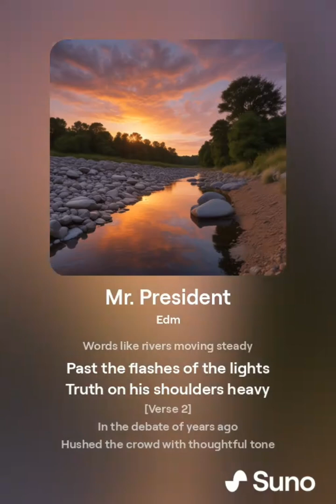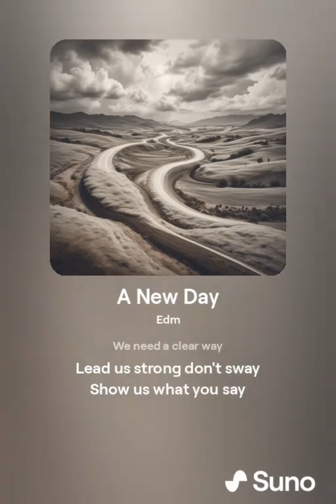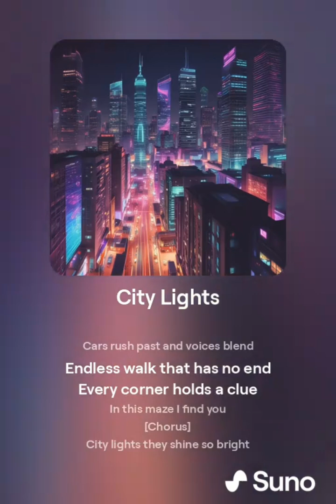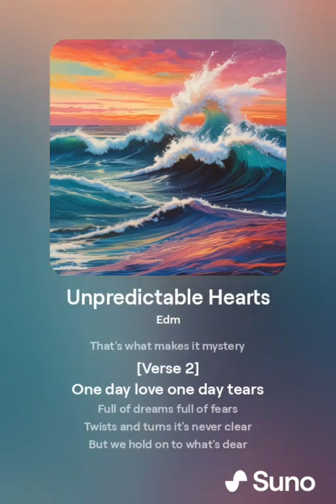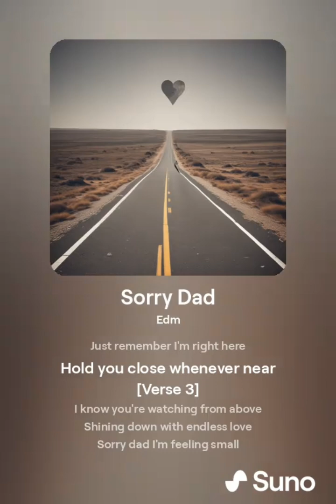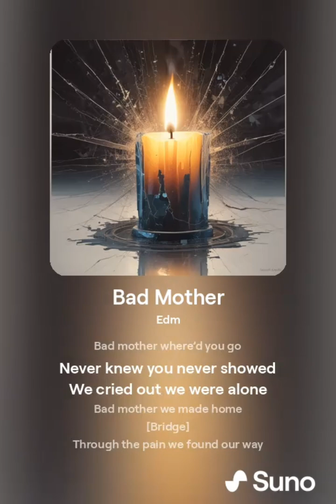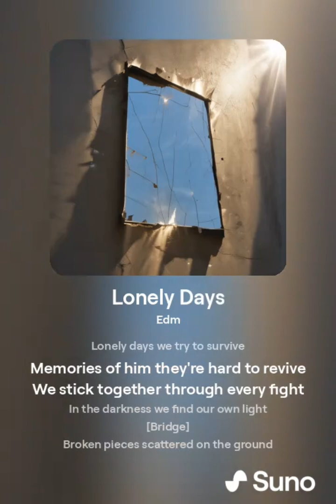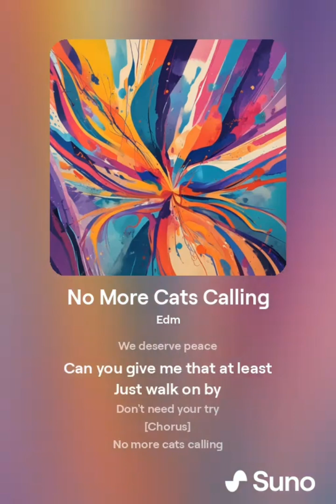songs that I compose into NFTs